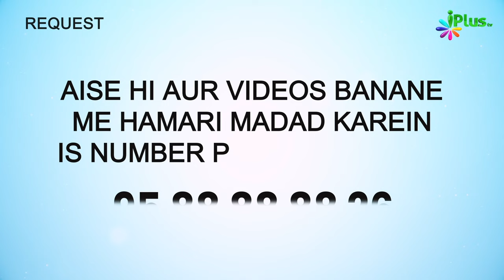Nabi ﷺ Ne Jab Ek Shayar Ko Qur'an Sunakar Islam Ki Dawat Di... | 5 Minute Ka Madrasa 736 | Arshad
Nabi ﷺ Ne Jab Ek Shayar Ko Qur'an Sunakar Islam Ki Dawat Di...  | 5 Minute Ka Madrasa 736 | Shaikh Arshad Hussain Mohammadi iPlus TV

UPI : donateilm@icici